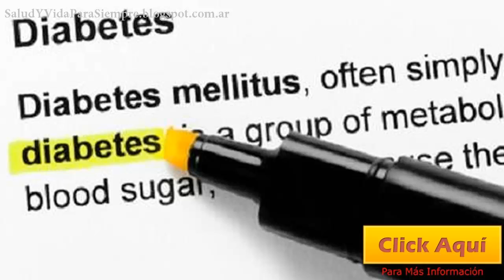Recomendaciones Para Cuidar El Corazon